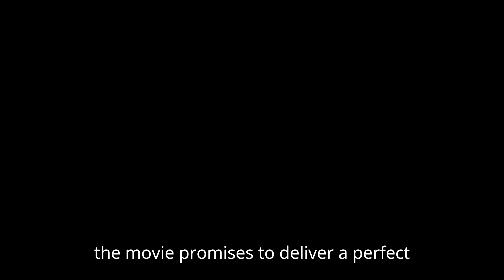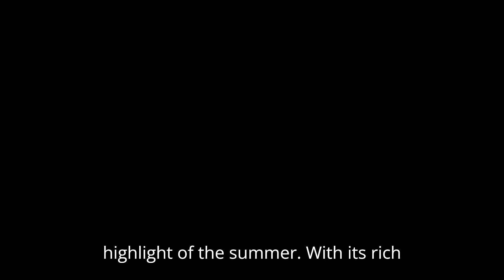Me — An Inside Look Release Date, Cast, And Everything We Know | Apple TV+